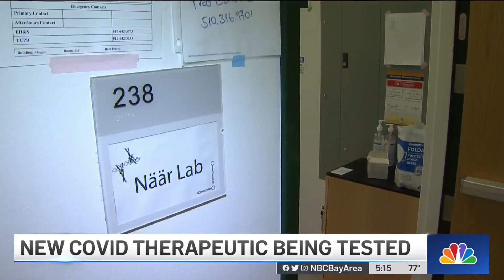New COVID Therapeutic Being Tested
A nasal spray being developed at UC Berkeley may be a potential game changed in the fight against COVID. The spray could stop the virus in its tracks. Pete Suratos reports.